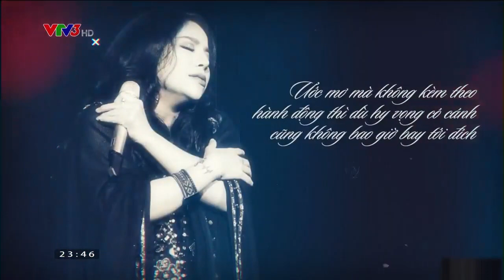Lời Tự Sự: Ca sĩ Minh Chuyên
Lời Tự Sự: Ca sĩ Minh Chuyên - "Đối với tôi và chồng tờ giấy đăng ký kết hôn không quá quan trọng"